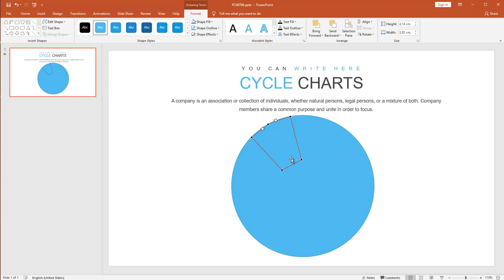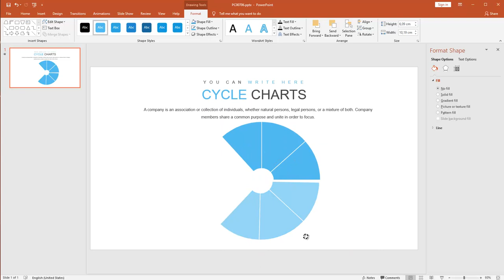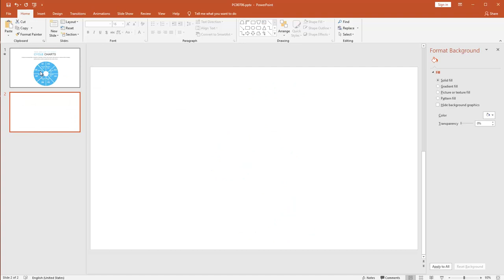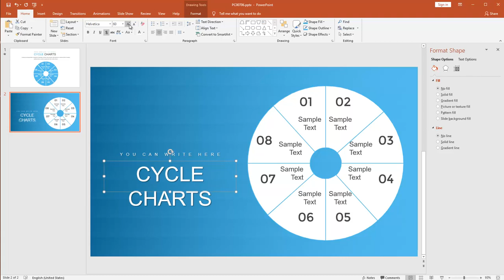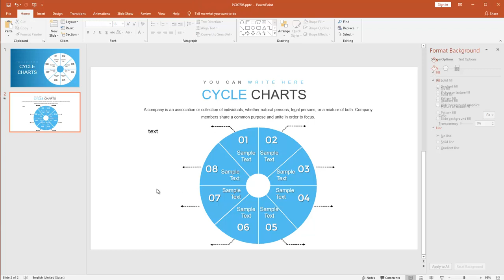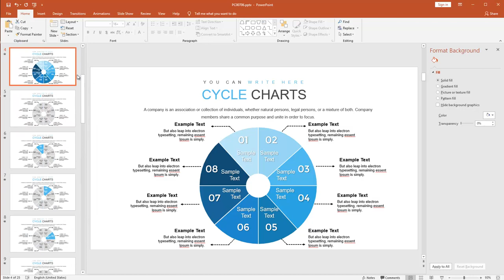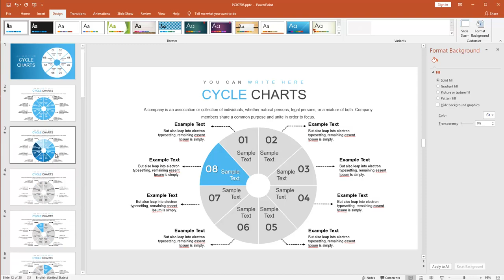Lesson: How to draw 8 Segment Cycle Charts : PowerPoint Tutorial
How to draw? What are charts or diagrams for presentation? How to change the color of charts? How to resize Segment Cycle charts? And you will learn much more on our channel. And you can try to draw balls of it yourself. When watching a video, you can learn not only how to draw, but also how to use them in the future. Good luck!